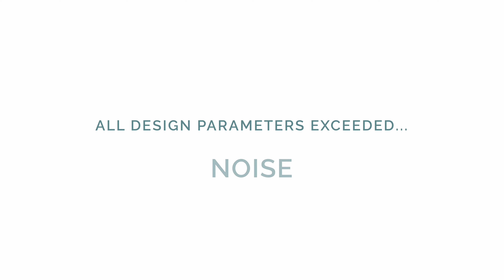Super Yacht - Sea Trials in Ha Long - Ho Chi Minh City Documentary Film & Corporate Video Production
Trailer of a "Sea Trial" of a 110 meter yacht in Ha Long Bay, Vietnam. Peter Scheid Film is shooting in the Halong Shipyard, Vietnam, 2 years a yacht construction documentation. Here a short trailer - Yacht Vietnam "DAY ONE TO FLOAT OUT" - First sea trial in 2021

PETER SCHEID FILM/VIDEO PRODUCTION | Advertising Consulting Ltd.
Offshore Media Productions & Factory Films Vietnam Ltd.

Fully 4k, 6k equipped director, cameraman/aerial photographer & OPITO approved
1. BOSIET certification to film offshore (for cold water)
2. TSbB certificate to shoot on ships, rigs, maritime construction sites
3. HUET certificate to shoot from helicopter (underwater escape training)
4. OFFSHORE MEDICAL
5. SURVIVAL TRAINING
6. WORKING at HEIGHTS & FIRE FIGHTING TRAINING
7. SHELL DONUT TRAINING
8. FULLY VACCINATED COVID-19

Peter Scheid CAMERA EQUIPMENT:
Sony PXW FX9
Sachtler tripods
Libec tripods
Manfrotto tripods
Canon 5D Mark3 & Mark4, under water housing
DJI Phantom 4 V2.0 drones, 10 batteries (2 drones)
DJI Mavic Zoom drones, 4 batteries (2 drones)
LED light set, 3x tripods, batteries, cable drums
IFootage S camera slider
Sound, Sony wireless, Sennheiser shotgun micr., windshields
ABC travel crane, counter weights, Sachtler tripod+spider, monitor
Ronin S stabilizer
GoPro Hero 9 Black
Sony wireless microphones,  windshields, foam
Sennheiser shotgun microphones, windshield/cat
Editing studio & shooting facilities, seamless, light sets

Copyright